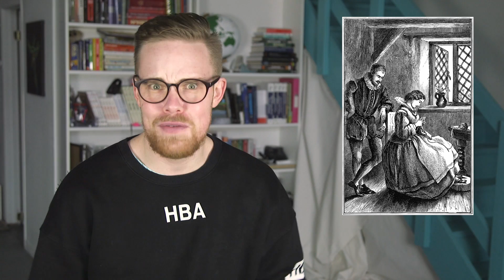Should You Be Afraid of Robots?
What should you do when a robot takes your job?
Follow on Instagram, Twitter & Snapchat: @whalewatchmeplz

ASAPSCIENCE INC.